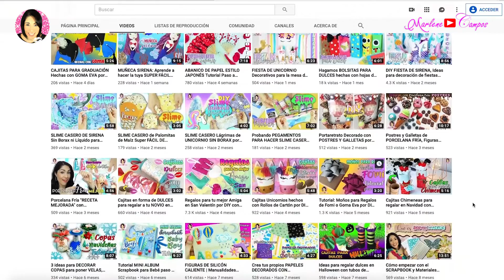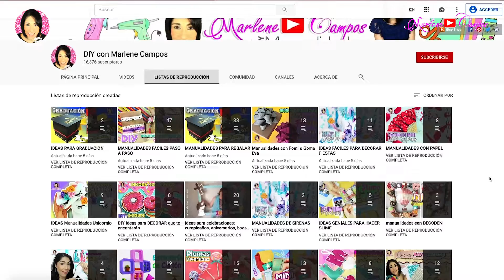LETRAS BONITAS Lettering LETRAS MINUSCULAS Paso a Paso por DIY con Marlene Campos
LETRAS BONITAS Lettering LETRAS MINUSCULAS Paso a Paso.
Y vamos con el 3er y último vídeo paso a paso del Lettering.
Aprende a hacer las letras minúsculas de la técnica "Lettering" o "Letras Bonitas" para tus cuadernos o lo que desees personalizar.

Si es la primera vez que ves uno de mis vídeos y amas las manualidades como yo, te invito a que te unas a la gran familia de Manualista dando clic al botón de Suscribirse al canal y actives La Campanita de Notificaciones, para más proyectos como este. Los quiero mucho!!!

Grupo de Facebook: DIY con Marlene Campos